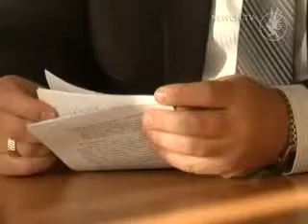Звернення Володимира Хоменка та Михайла Чечетова